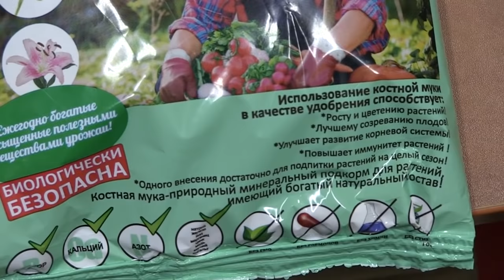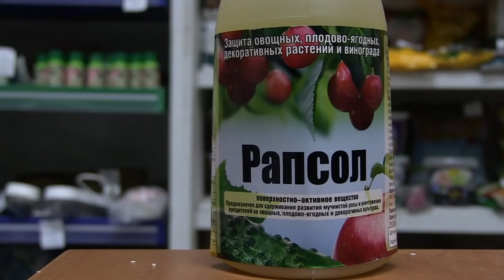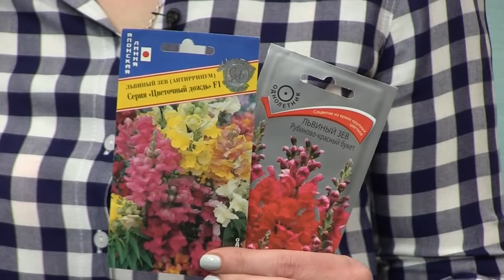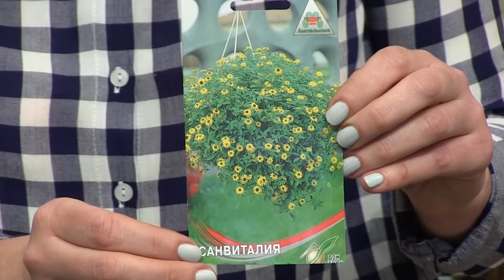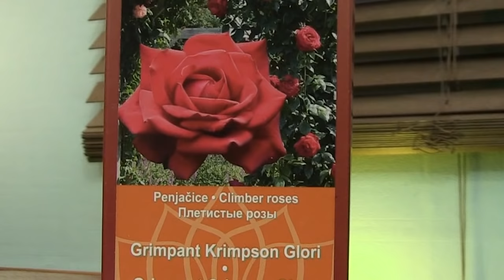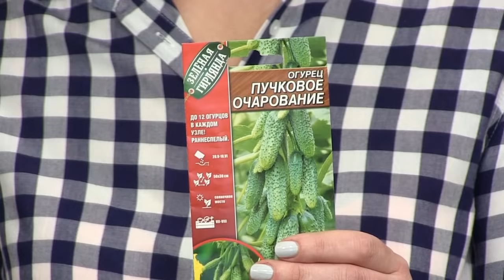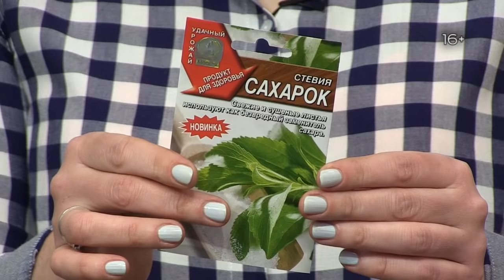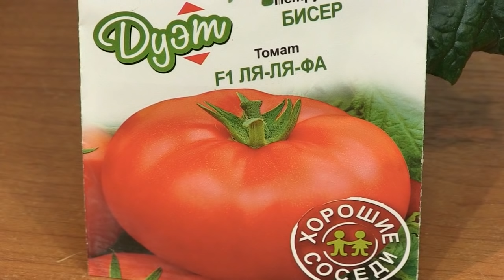Секреты пикировки перца. Дачные сезоны 3 марта 2018г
В этом выпуске программы пересадим перец из таблеток по отдельным стаканчикам. Займемся черенкованием декоративных культур. Посеем стевию, львиный зев и санвиталию. Выберем одни из лучших гибридов огурцов от фирмы АЭЛИТА - ссылки на фирму ниже